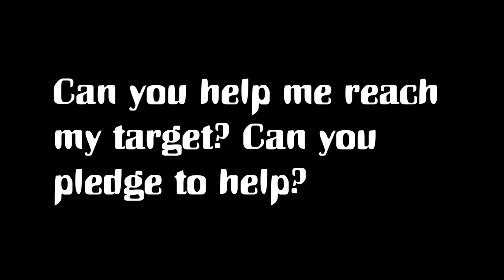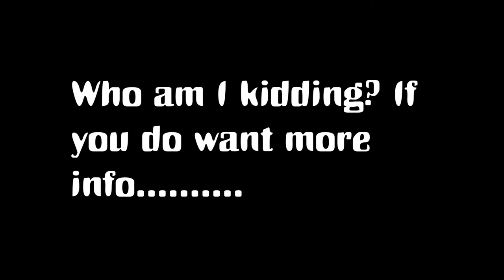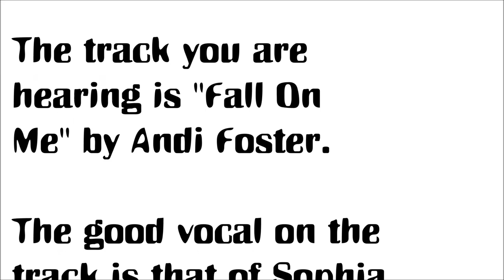Andi Foster No More Chains Kickstarter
Hey everyone! Please can you pledge to help launch the album? You can do so here:

Thankyou!